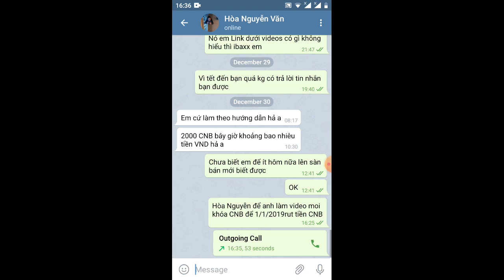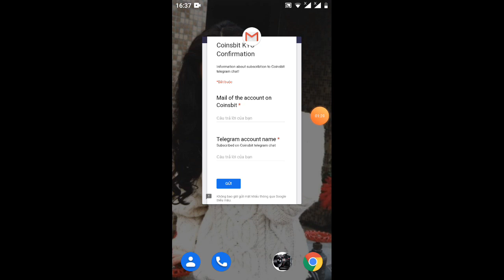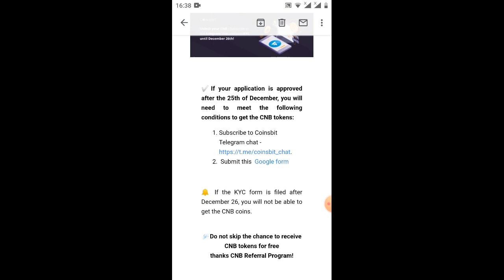muốn rút CNB bất buộc phải làm điều này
kiếmtiền# mmo#